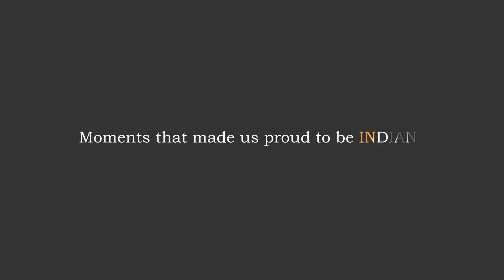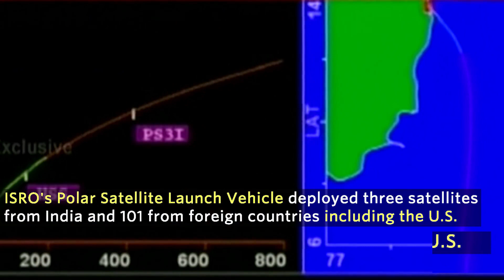" Republic Day " 7 Fact Proud to be an Indian